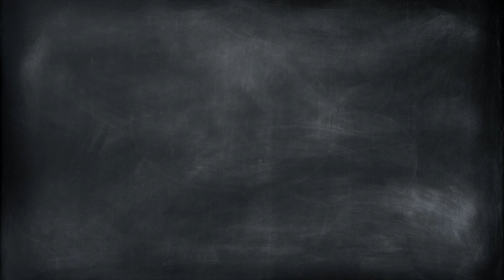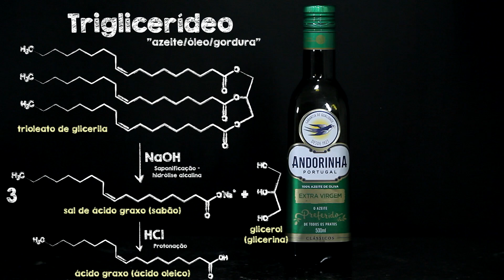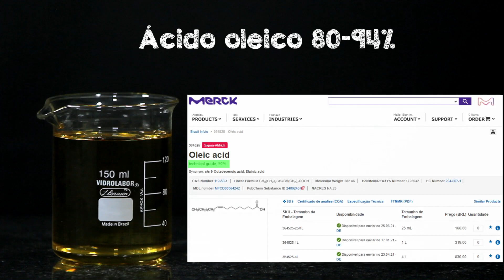Obtenção do ácido oleico a partir do azeite de oliva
Apresentamos um procedimento para a obtenção dos ácidos graxos do azeite de oliva extra virgem, mas que pode ser aplicado para a obtenção de ácidos graxos de quase todo triglicerídeo (como óleos e gorduras, vegetais ou animais).

Tubino e colaboradores verificaram que alguns azeites de oliva extra virgem comercializados no Brasil apresentam 70 - 78% de ácido oleico (18 carbonos e 1 insaturação), sendo o palmítico presente entre 11 - 14% (16 carbonos 0 insaturações) e o linoleico entre 5 - 10% (18 carbonos e 2 insaturações). Portanto iremos considerar uma composição média de aproximadamente:

74% de ácido oleico (ômega 9);
12,5 % de ácido palmítico;
7,5 % de ácido linoleico (ômega 6);
2,8 % de ácido esteárico;
0,5 % de outros ácidos graxos saturados;
2,7 % de outros ácidos graxos insaturados;

Se retirarmos os ácidos graxos saturados cujo ponto de fusão está entre 20 a 30°C, ao se resfriar a essa temperatura e realizar a filtração, conseguiremos então um produto com pureza próxima a 89%, e o seguinte perfil:

89% de ácido oleico (ômega 9);
8,9 % de ácido linoleico (ômega 6);
3,1 % de outros ácidos graxos insaturados e demais impurezas;

Materiais utilizados:

100 g de azeite de oliva extra virgem;
16 g de hidróxido de sódio (soda cáustica 96-99%);
450 g de água tratada comum;
150 mL de álcool etílico 70° INPM;
1 Balança digital de 250 g com precisão de ±0,1 g;
10 - 12 g de carvão ativado em pó;
2 Béqueres de vidro Boro 3.3 de 250 mL;
1 Béquer de vidro Boro 3.3 de 1000 mL;
1 Recipiente graduado de polipropileno de 500 mL;
1 Barra de agitação magnética com anel central;
1 Suporte universal para laboratório;
1 Anel de ferro para fixação de funil;
1 Funil de separação de 250 mL;
1 Funil de vidro com capacidade para 125 mL;
1 Erlenmeyer de 250 mL;
1 Frasco ambar de 250 mL com tampa e batoque;
1 Agitador magnético com aquecimento;

Procedimento experimental:

1. Colocar 100 g de azeite de oliva extra virgem em um béquer de 1000 mL;

2. Colocar 16 g de hidróxido de sódio e 450 g de água em outro recipiente e dissolver totalmente.

3. Jogar ainda quente a solução de soda no béquer e adicionar também 50 mL de etanol 70%;

4. Deixar em agitação, tampada com um vidro de relógio, sob aquecimento brando até a solução entrar em ebulição suave. Se a temperatura elevar muito o sistema poderá derramar em função da formação de espuma, se ficar pouco aquecido a reação irá demorar muito. Após cerca de 2 a 3 horas adicionar vagarosamente 150 mL de etanol 70% e aguardar a reação se tornar límpida e cristalina de cor levemente âmbar. Essa etapa completa poderá levar até 4 horas, e caso seja necessário remover a espuma formada na superfície do béquer pode-se borrifar um pouco de álcool 70%, isso em geral reduz as chances da solução derramar fora do béquer ajudando a manter o maior controle do processo.

5. Logo após a obtenção de uma solução âmbar transparente com uma única fase, e ainda à quente, adicionar 60 mL de solução de HCl de concentração 6,8 mol/L. Logo após a formação de duas fases, desligar o aquecimento;

5. Retirar a barra de agitação magnética e aguardar a solução esfriar;

6. Transferir o conteúdo para um funil de separação e ir gradualmente removendo a fase aquosa até se obter o ácido oleico proveniente da reação;

7. Não se deve lavar o ácido oleico com água ou solução de NaCl pois isso irá facilitar a conversão do ácido oleico no oleato de sódio (sabão), que irá emulsionar o meio.

8. Retirar o ácido oleico do funil de separação (deverá ser cerca de 100 mL) e transferir para um béquer de 250 mL.

9. Aquecer o conteúdo até o ácido oleico perder a turbidez se tornar um líquido âmbar transparente;

10. Desligar o aquecimento e adicionar ainda à quente 5 - 8 gramas de carvão ativado em pó e logo após cessar a formação de bolhas transferir a mistura para um sistema de filtração simples que emprega dois filtros.

11. Para remover os ácidos graxos saturados basta realizar a filtração à frio (cerca de 20°C) do produto obtido. Pode ser necessário efetuar sucessivas filtragens até a obtenção de um líquido translúcido, sem precipitado.

Referências Bibliográficas

SOUZA, P. T.; ANSOLIN, M.; BATISTA, E. A. C.; MEIRELLES, A. J. A.; TUBINO, M. Identification of Extra Virgin Olive Oils Modified by the Addition of Soybean Oil, Using Ion Chromatography. J. Braz. Chem. Soc., Vol. 30, No. 5, 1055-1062, 2019.

BOCKISCH, M. Fats and Oils Handbook (Nahrungsfette und Öle), 1 Ed., AOCS Press, 2015.

MERCADANTE, R.; ASSUMPÇÃO L.; Massa para sabonete - fabricando sabonetes sólidos, Universidade Estadual do Oeste do Paraná - Unioeste, Projeto Gerart, Vol VII, 2010.

BART, J. C. J.; PALMERI, N.; CAVALLARO, S.; Biodiesel Science and Technology: From Soil to Oil. Woodhead Publishing Limited: Cambridge, 1a Ed., CRC Press LLC, 2010.